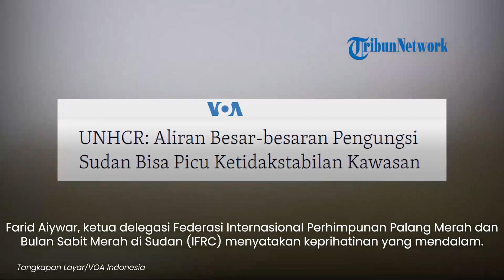Ketidakstabilan Kawasan Sudan Terancam Imbas Aliran Besar-besaran Pengungsi, Perang Suadara Memanas!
TRIBUN-VIDEO.COM - Badan urusan pengungsi PBB (UNHCR) meminta negara-negara tetangga Sudan untuk tetap membuka perbatasan mereka untuk membantu orang-orang yang ingin mencari perlindungan dan keamanan.

Sejak pertempuran dimulai 15 April lalu antara pasukan militer Sudan melawan kelompok paramiliter Rapid Support Forces (RSF), alias Pasukan Dukungan Cepat, puluhan ribu warga Sudan terpaksa meninggalkan rumah mereka untuk menyelamatkan diri.

Filippo Grandi, komisioner tinggi PBB untuk urusan pengungsi, telah berkali-kali mengulangi imbauan sekretaris jenderal PBB agar aksi kekerasan segera dihentikan, “dan agar seluruh pihak memilai upaya damai yang bermakna.”

“Ini amat sangat dibutuhkan,” ujarnya, “untuk mencegah terjadinya krisis pengungsi besar lain yang dapat semakin mendestabilisasi wilayah yang sudah rentan ini.”

Meski gencatan senjata antara kedua pihak yang bertikai telah diperpanjang, pertempuran masih dilaporkan terjadi di Khartoum dan di wilayah barat Darfur hari Kamis (27/4).

Farid Aiywar, ketua delegasi Federasi Internasional Perhimpunan Palang Merah dan Bulan Sabit Merah di Sudan (IFRC) menyatakan keprihatinan yang mendalam bahwa setelah hampir dua minggu pertempuran “tidak ada tanda-tanda perbaikan atau semacam penurunan dalam hal pertempuran dan juga kemudahan tantangan kemanusiaan.”

Ia menuturkan, “Masalah utamanya masih terkait kekurangan makanan, air, obat-obatan dan bahan bakar, serta komunikasi dan listrik yang terbatas.

Di Khartoum, banyak keluarga yang terus tertahan di rumah mereka dan meminta dievakuasi.

Akan tetapi, sebagian besar wilayah belum aman untuk mereka lalui,” ungkapnya.

Organisasi Kesehatan Dunia (WHO) melaporkan, terdapat 4.075 korban luka dan 459 korban jiwa di 25 fasilitas kesehatan yang masih tersisa, meski “jumlah sebenarnya lebih dari itu,” kata Nima Saeed Abid, perwakilan WHO di Sudan.

“Jumlah korban jiwa sebenarnya jauh lebih tinggi,” katanya. Ia menambahkan bahwa 32% fasilitas kesehatan di negara itu telah ditutup karena terkena serangan dan sebagian telah diubah menjadi markas militer.

Perwakilan IFRC Aiywar mengatakan bahwa lebih dari 40.000 sukarelawan terlatih Bulan Sabit Merah yang ditempatkan di seluruh 18 negara bagian Sudan siap mendukung layanan kemanusiaan ketika situasinya sudah membaik.

Sayangnya, berlanjutnya pertempuran tampaknya memicu semakin banyak orang yang mengungsi ke dalam dan luar negeri, seiring semakin banyaknya orang yang mencari perlindungan keamanan.

Juru Bicara UNHCR Olga Sarrado mengatakan, badannya bekerja sama dengan erat dengan para mitra dan pemerintah di wilayah tersebut untuk menilai kebutuhan apa saja yang diperlukan para pengungsi dan meningkatkan upaya untuk membantu mereka.

“Dampak kemanusiaan krisis ini akan sangat parah,” ujarnya. Ia mencatat bahwa Sudan sendiri menampung lebih dari satu juta pengungsi dan melayani 3,7 juta pengungsi dalam negeri sebelum konflik terbaru terjadi.

“Semua operasi UNHCR di negara-negara tetangga Sudan yang terdampak oleh situasi darurat baru ini sudah lebih dulu menampung pengungsi dalam dan luar negeri dalam jumlah besar dan juga sangat kekurangan dana,” ungkapnya. [rd/jm]